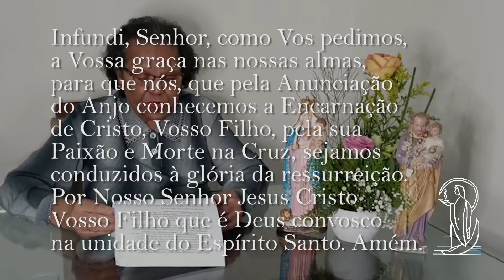ÂNGELUS - INVOCAÇÕES A NOSSA SENHORA 31 DE MAIO DE 2021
31 – NOSSA SENHORA DO BOM CONSELHO
Hoje reverenciamos a memória de Nossa Senhora do Bom Conselho. Esta devoção que comemoramos no dia 26 de abril remonta à Igreja Primitiva, de forma que não temos dados precisos sobre sua origem, mas certamente está ligada à ação de conselheira exercida por Nossa Senhora junto aos apóstolos e discípulos de Jesus. Um sinal marcante para que a devoção a este título se propagasse se deu em 1.467 durante as obras de reconstrução da Igreja a ela dedicada construída cerca de 1.000 anos antes na cidade de Gennezano na Itália. A Albânia foi atacada e dominada por maometanos turcos, e uma Uma nuvem divina rodeou a estampa de Nossa Senhora que estava numa Igreja também à Senhora do Bom Conselho dedicada, que foi como que retirada da parede e elevou-se ao céu, indo fixar-se na Igreja em reforma de Gennezano.
Neste dia 31 o Papa Francisco nos pede que rezemos pelo fim da pandemia e a retomada da vida social e de trabalho. Que Nossa Senhora do Bom Conselho inspire a todos os governantes e líderes religiosos, políticos e econômicos, e a toda a humanidade, para que seguindo os conselhos de boas práticas sanitárias possam contribuir para que esta pandemia termine e retomemos a normalidade social e de trabalho.